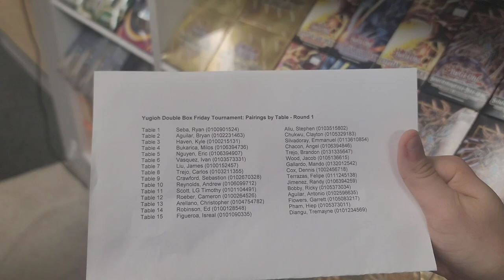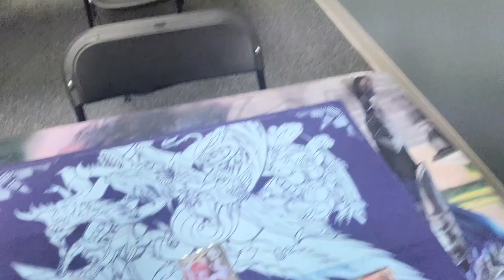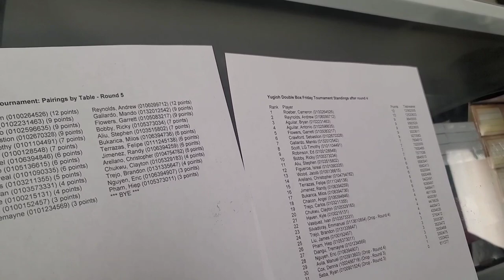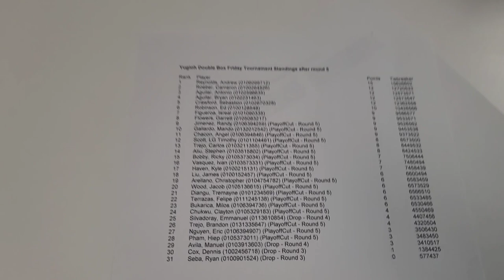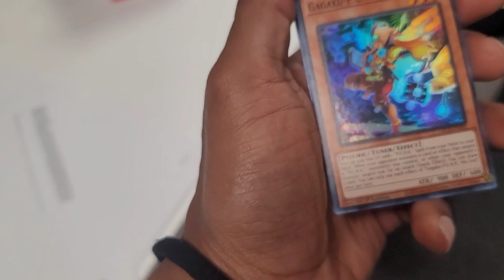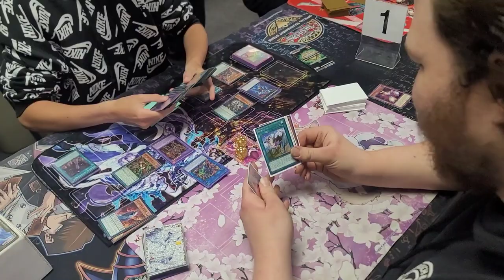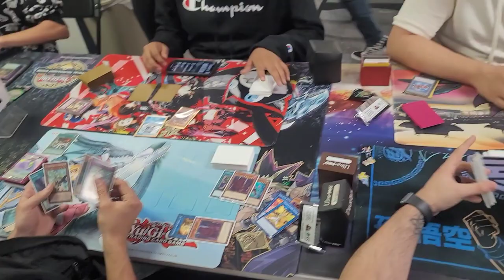Yu-Gi-Oh! Dah V Log OTS Local! Tenyi Synchro First Try Couldn't find Ascended Sage for Utopic Hero 😪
Ok so I had planned on playing Utopic Hero different from my last version but I couldn't find Ascended Sage. So I had to borrow Tenyi Synchro from Colby and I have no idea how to play it.  Epic Fail incoming!!

CHECK OUT the evolution of my deck as I returned to yugioh in February 2021 after being gone for 7 years!

Deck profiles can be found on Team Bortle channel!